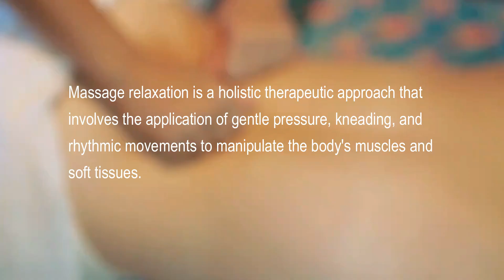Massage relaxation is a holistic therapeutic approach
Massage relaxation is a holistic therapeutic approach that involves the application of gentle pressure, kneading, and rhythmic movements to manipulate the body's muscles and soft tissues.

By utilizing various techniques and strokes, such as effleurage, petrissage, and friction, massage relaxation aims to induce a state of deep relaxation and alleviate both physical and mental stress.